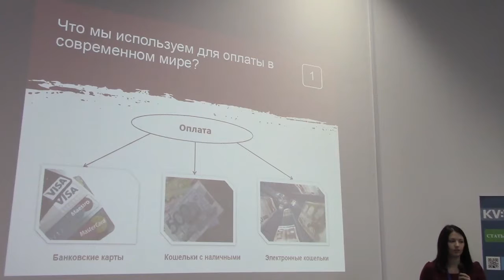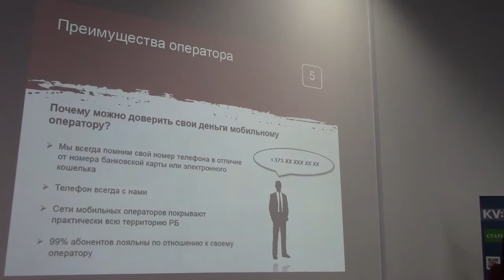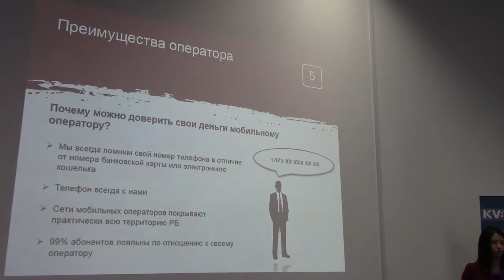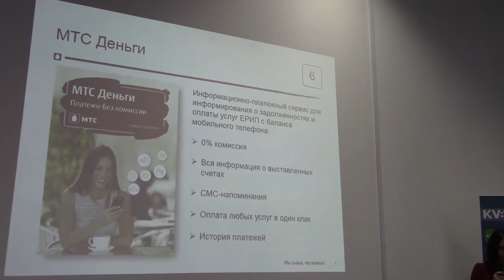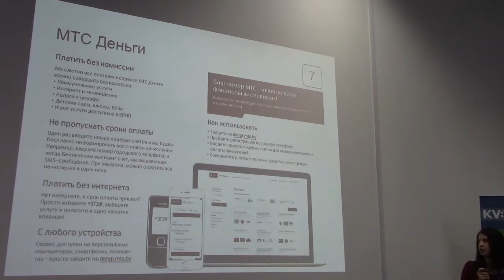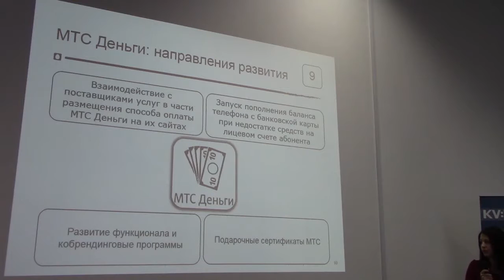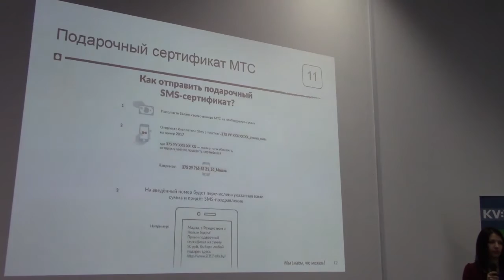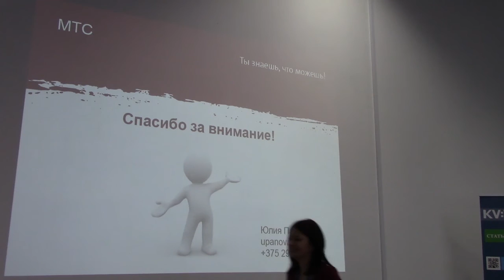FinTech на операторском рынке - Юлия Панова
Юлия Панова, руководитель проекта "МТС Деньги", СООО "Мобильные ТелеСистемы"
FinTech на операторском рынке: возможности развития и опыт внедрения